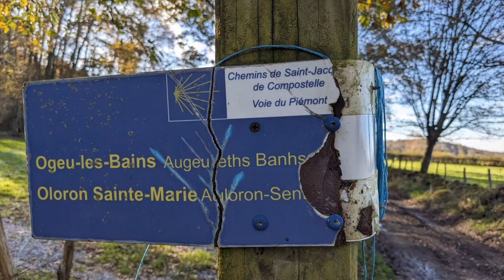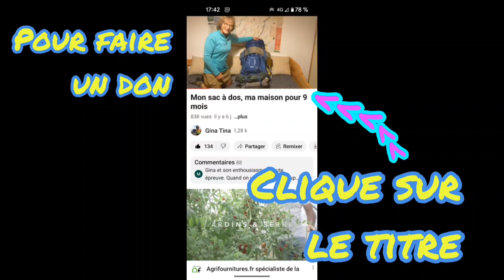TOUR de FRANCE à pied - J 194 - Voie du Piémont - Oloron-Ste-Marie à Buzy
Aidons la recherche à lutter contre les cancers pédiatriques.
Merci pour tous ces petits guerriers et leur famille.